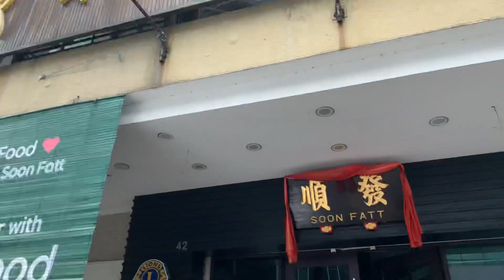十块哥议员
支持“十元哥”！

为了我們与孩子的未来！

我大家投他一票让他红！

让他爽！💪🏽 🫵🏽  ❌